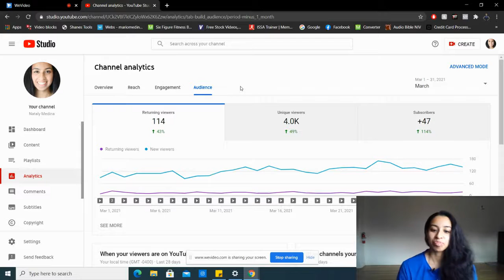What happens when you post a video every day for 3 months? (small channel analytics)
I really posted a Christian Music Cover (almost) EVERY DAY for THREE months! I missed one day last month :( BUT we're not stopping! Now only 4 years and 9 months to go! Yes you heard me right! I will post a new cover every day for 5 years. Let's see what happens!

I will be sharing this information on a monthly basis so that you can get an idea of how fast or slow a YouTube channel can grow when you post consistently for days, weeks, months and years. I hope you find it helpful!

30 Videos in 30 Days ✅
60 Videos in 60 Days ✅
90 Videos in 90 Days ✅
120 Videos in 120 Days
150 Videos in 150 Days
180 Videos in 180 Days
210 Videos in 210 Days
240 Videos in 240 Days
270 Videos in 270 Days
300 Videos in 300 Days
330 Videos in 330 Days
360 Videos in 360 Days

If this video was helpful to you please consider donating any amount using the link below so that we can continue to provide this valuable information to you all: